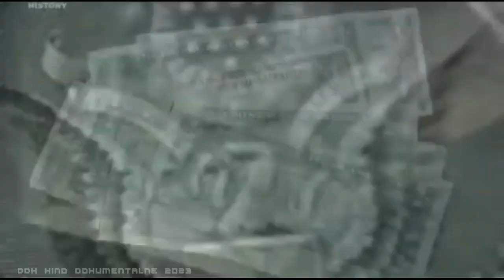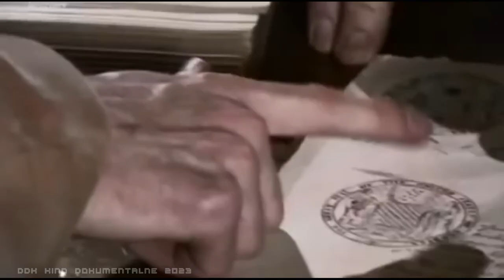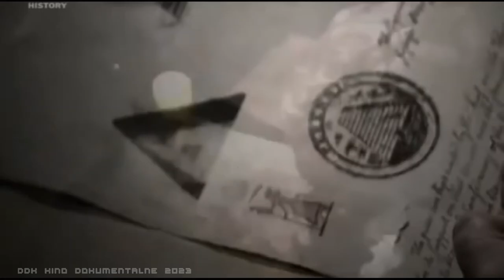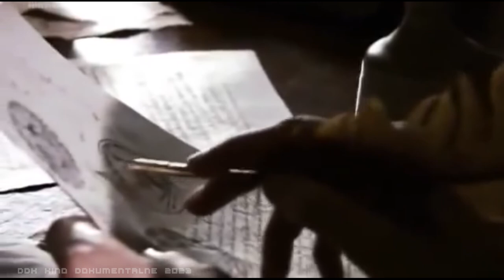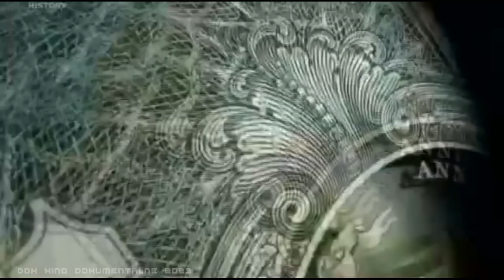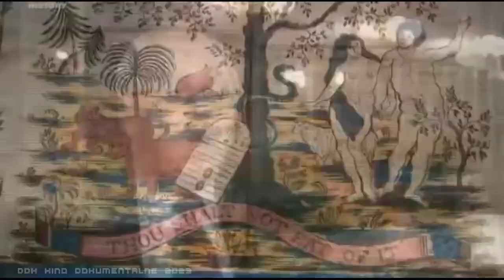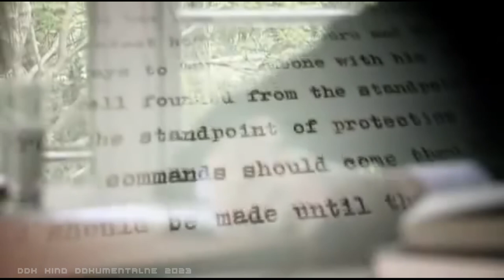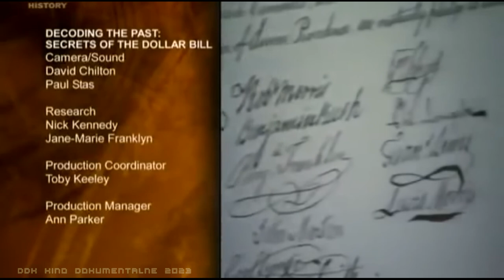"NAJWIĘKSZE TAJEMNICE DOLARA" [FULL HD] - FILM DOKUM4ENTALNY - LEKTOR PL [DDK KINO DOKUMENTALNE]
"NAJWIĘKSZE TAJEMNICE DOLARA" [FULL HD] / FILM DOKUMENTALNY / LEKTOR PL / PRODUKCJA/KRAJ/ROK: KANADA / FRANCJA / W. BRYTANIA 2011/ CZAS TRWANIA FILMU: 46 MIN./
                                                        STRESZCZENIE/OPIS:
 Amerykanie nie bez poczucia dumy mówią, że gdy dolar niedomaga, cały świat drży w posadach. Pieniądz ze słynnym znakiem $ jest nie tylko walutą USA, ale także swoistym mitem, symbolem potęgi i istotną częścią wielkiego amerykańskiego snu. "Niezwykła historia dolara amerykańskiego" to film o historii dolara, jego znaczeniu kulturowym oraz niepośledniej roli w kształtowaniu współczesnych, globalnych procesów ekonomicznych. Twórcy podglądają z bliska cały amerykański system walutowy oraz stawiają pytanie, czy międzynarodowa pozycja USA może ulec zachwianiu wraz z utratą przez dolara jego szczególnego statusu. Czy jesteśmy świadkami końca ery dolara? "Przyglądając się politycznej i ekonomicznej historii ostatnich 60 lat, stworzyliśmy opowieść o symbolu bardziej przemożnym nawet od Coca-Coli - mówi reżyser Alain Lasfargues. Nawet Andy Warhol traktował dolara jako ikonę. Staraliśmy się zaintrygować widownię oryginalnym podejściem do pozornie dobrze znanego tematu, aby zrozumieć rolę dolara w wielu kluczowych momentach w dziejach całego świata. Gorąco polecam ten dokument.